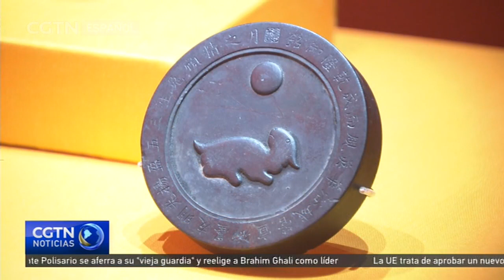Una muestra en el Museo Nacional de China celebra la llegada del Año del Conejo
El Museo Nacional de China ha puesto en marcha una exposición para celebrar el Año del Conejo. En ella se muestran la cultura y las tradiciones del zodiaco chino y el Año Nuevo chino desde múltiples perspectivas.